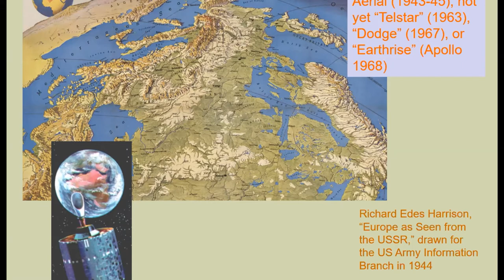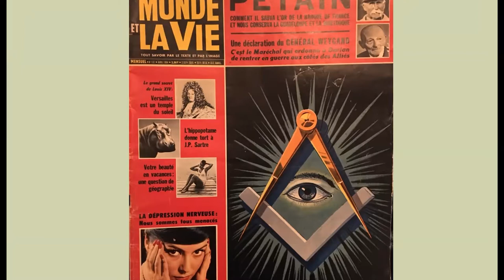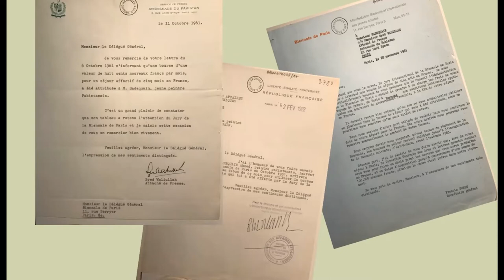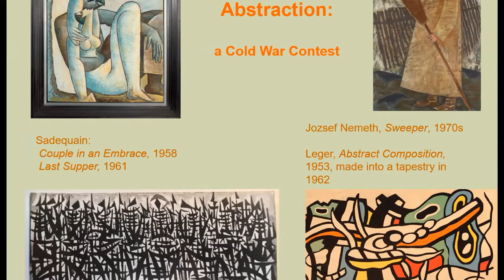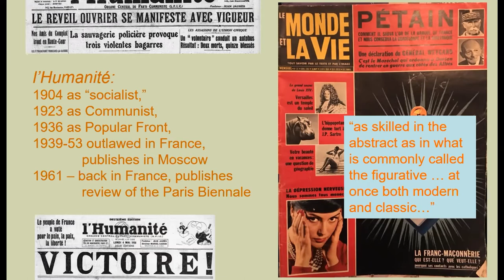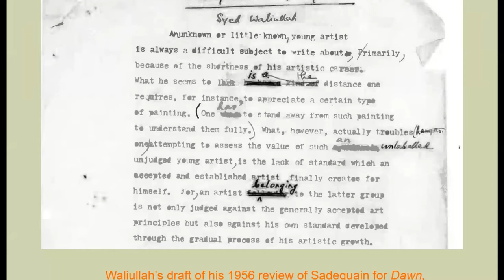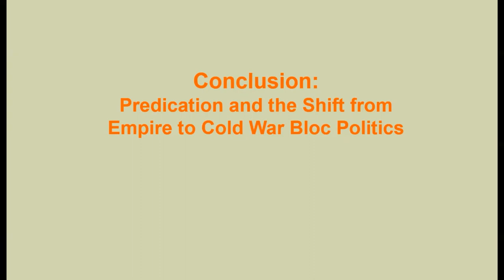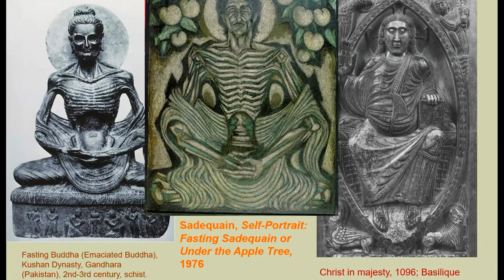Keynote 2: Sadequain Naqvi – a ‘Pakistani Picasso’ for the Cold War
Caroline Jones, Massachusetts Institute of Technology
Chaired by Noit Banai, Hong Kong Baptist University

The conference has been organised by the HKBU School of Communication and Film in collaboration with the Academy of Visual Arts and the Department of Government and International Studies.